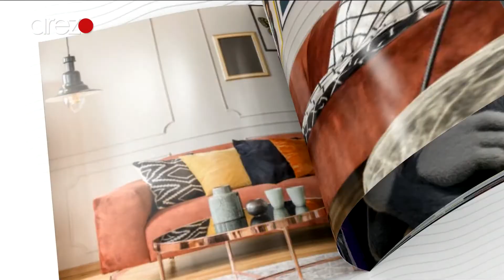مجله زندگی - چرا زن و شوهر اعتماد هم دیگر را از دست می‌دهند؟